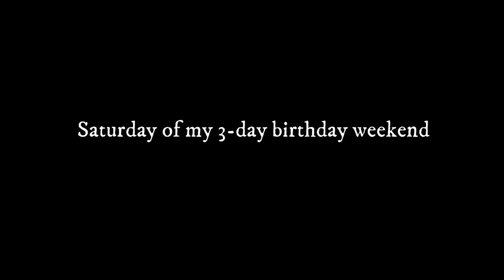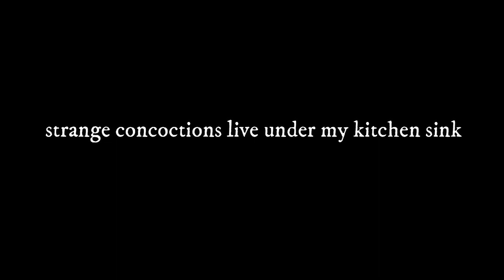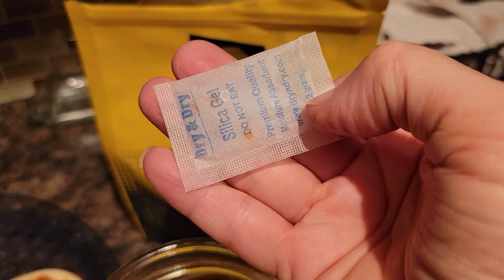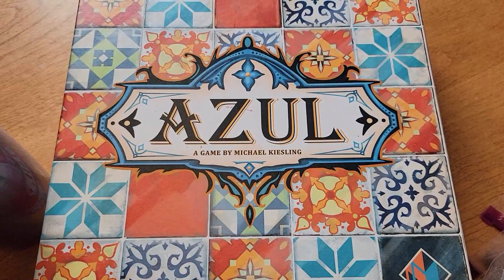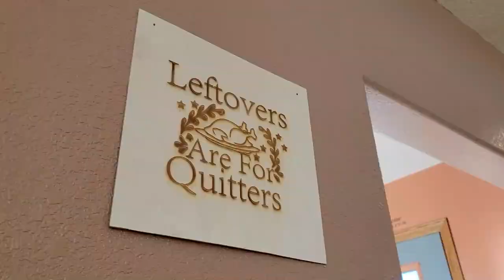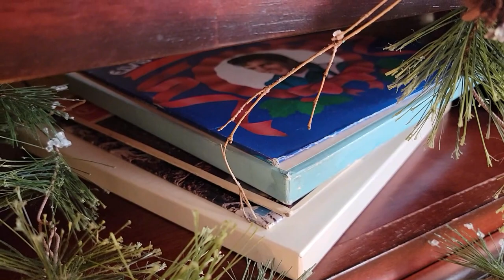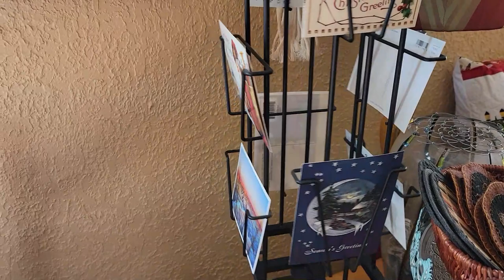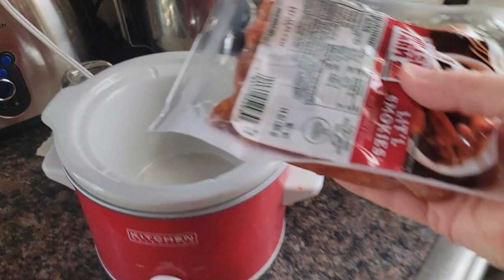Late November Backyard Homestead Vlog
Follow me through the best time of the year, from my birthday to Thanksgiving and on to the holidays with my backyard urban homesteader's vlog!

▬▬▬▬▬ Related Links ▬▬▬▬▬
🔥 In this video:
Sous vide machine
Sous vide tub
Sous vide chain weight
Sous vide cookbook
Tincture jars
Tiny funnel
Dessicant packs
Azul game
Trouble game
Twas the Night Before Christmas book
Shrink wrap big roll
Vintage holiday postcards
Shroom powder
Little crock pot
Flip top bottles

▬▬▬▬▬▬ About Me ▬▬▬▬▬▬
Hi! My name is Michelle!

My family calls me Mini Martha, you know, Martha Stewart Living! My friends have told me my decorating should be in Midwest Living magazine. I think if you mix in some Eamon and Bec for the fun and adventure, Shawn James and his My Self Reliance channel for my dream of off-grid cabin living, nearby Jill Winger and the Prairie Homestead for realness, This Old House for the constant maintenance I'm doing, Simple Living Alaska for relatability and practicality, they might be right!